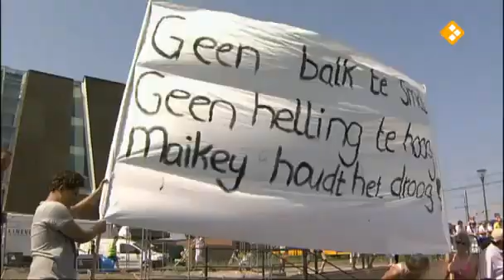Te land, ter zee en in de lucht 24 sep 2012